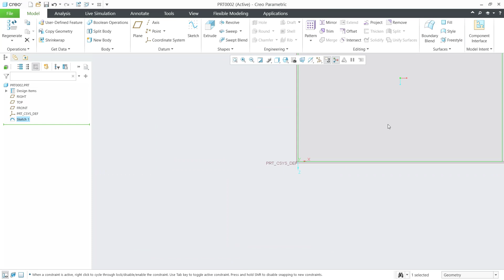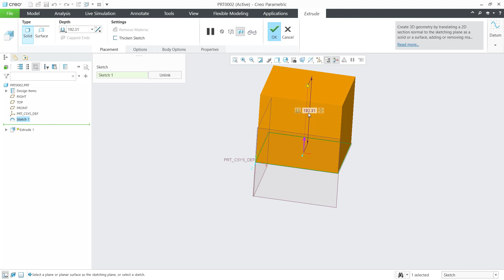Creo How To Use Pan Tutorial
Learn ptc creo parametric basic tutorial for beginner how to use pan to drag view